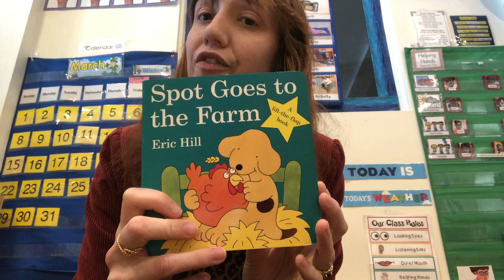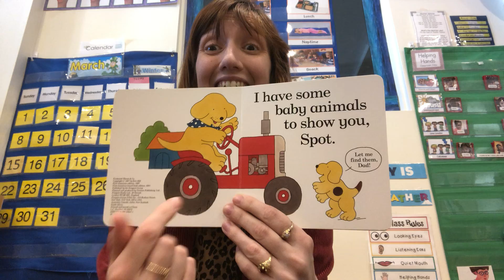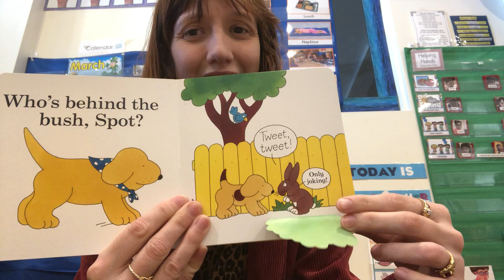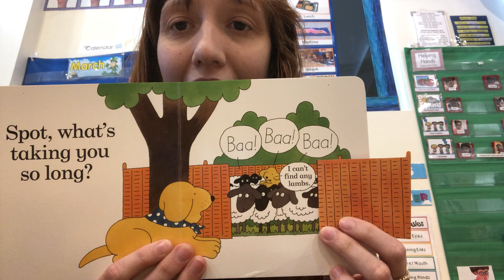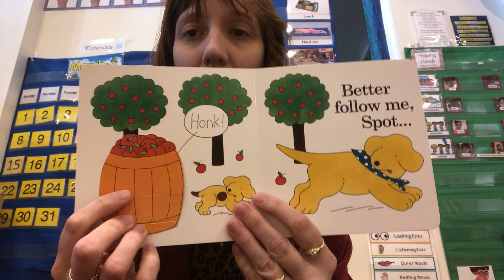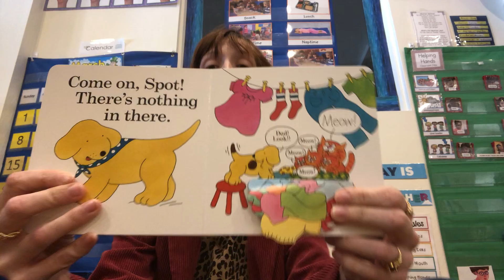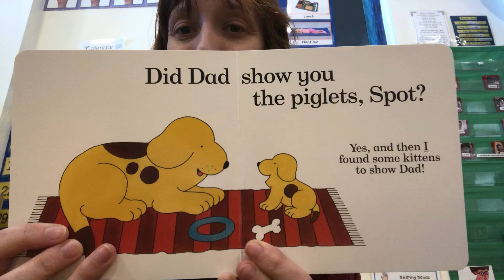Toddler Book Time 3.30